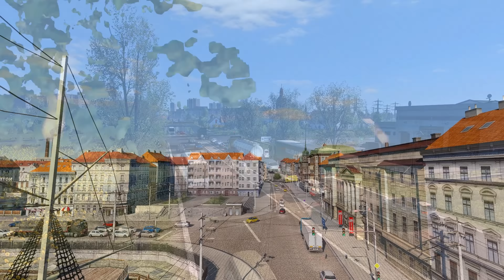Euro Truck Simulator 2 ProMods RolePlay - Primul Truck Vlog [s1ep1]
Aici aveti niste moduri folosite de mine